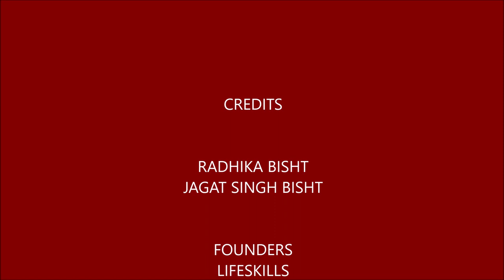योग निद्रा : जगत सिंह बिष्ट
YOGA NIDRA (IN HINDI) by JAGAT SINGH BISHT
Yoga nidra is a systematic method of inducing complete physical, mental and emotional relaxation.
योग-निद्रा पूर्ण शारीरिक, मानसिक और भावनात्मक विश्रांति लाने का एक व्यवस्थित तरीका है.
A single hour of yoga nidra is as restful as four hours of ordinary sleep.
एक घंटे की योग-निद्रा का अभ्यास चार घंटे की साधारण नींद  के बराबर विश्रामदायक है.
Yoga nidra is a more efficient and effective form of psychic and physiological rest and rejuvenation than conventional sleep.
शारीरिक एवं आत्मिक विश्राम प्रदान करने तथा पुनः ऊर्जान्वित करने हेतु, योग-निद्रा, साधारण नींद की अपेक्षा, अधिक प्रभावकारी सिद्ध हुई है.
Yoga nidra is a technique which can be used to awaken divine faculties, and is one of the ways of entering samadhi.
योग-निद्रा एक ऐसी विधि है जिसका उपयोग अपने भीतर दिव्य गुणों को जाग्रत करने के लिए किया जा सकता है, साथ ही साथ यह समाधि की अवस्था में प्रवेश करने का एक साधन भी है.
Most people sleep without resolving their tensions. This is termed ‘nidra’. Nidra means sleep. Yoga nidra means sleep after throwing off the burdens. It is of a blissful, higher quality altogether. Yoga Nidra may be called The Blissful Relaxation.
अधिकतर लोग अपने तनावों का निराकरण किये बगैर सोते है. इसे निद्रा या नींद कहते हैं. योग निद्रा का अर्थ है सभी बोझों को उतार कर सोना. योग निद्रा को आनंदपूर्ण विश्रांति कहा जा सकता है.

सन्दर्भ ग्रंथ: योग निद्रा - स्वामी सत्यानन्द सरस्वती

( यह विडियो स्वामी सत्यानन्द सरस्वती को समर्पित है)